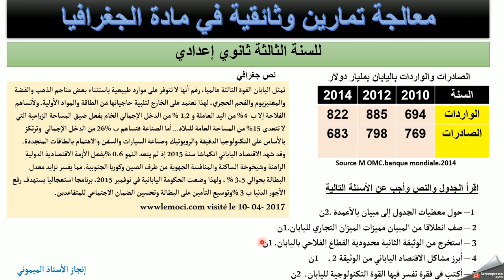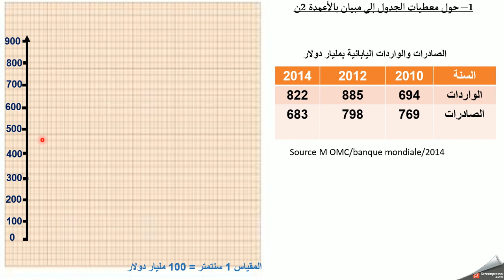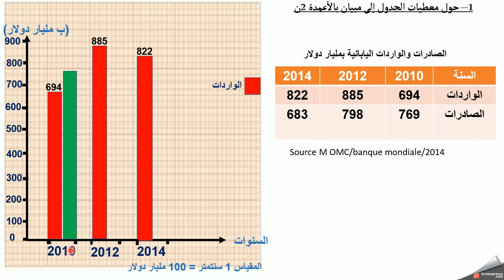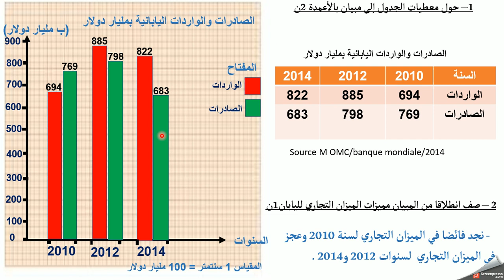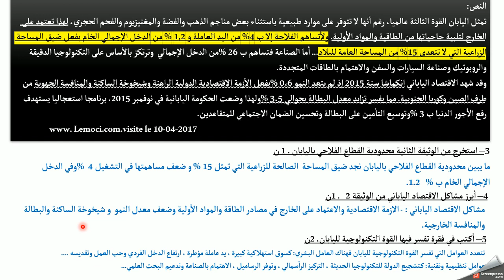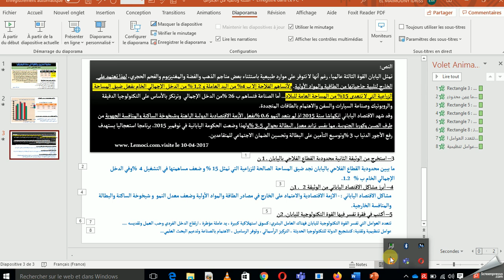معالجة تمارين وثائقية في مادة الجغرافية (3إعدادي)